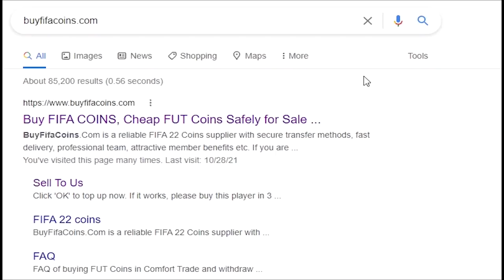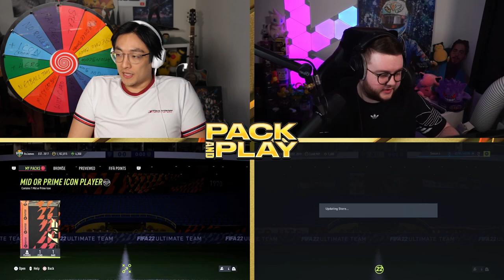I PACKED GULLIT!!!! FIFA 22 Pogba VS KDB Pack & Play w/@KIRBZ63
FOLLOW ME AND KIRBZ ON TWITTER: @itsitsjames @kirbz63_ to see the giveaway tweet coming soon